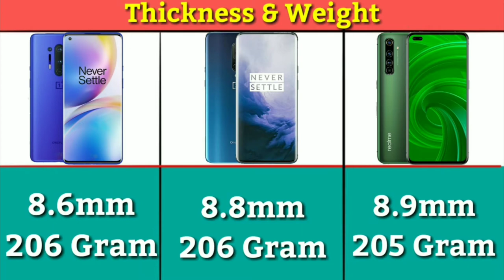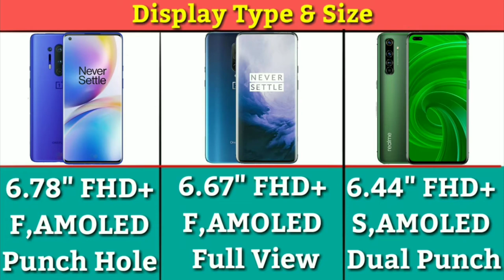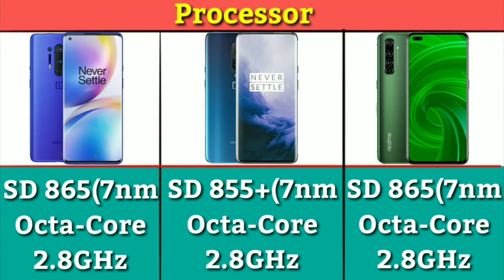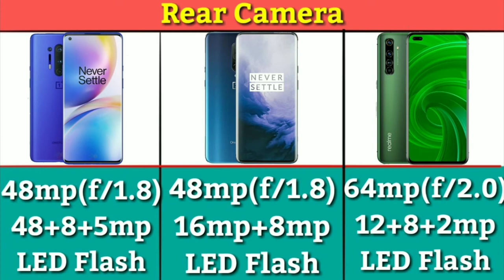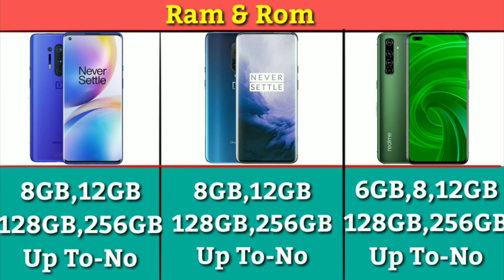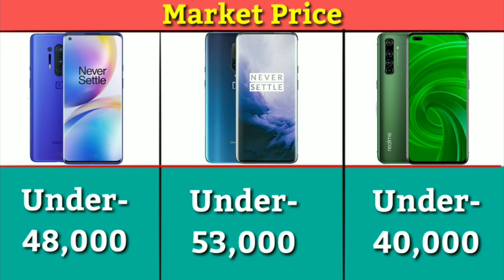OnePlus 8 Pro VS OnePlus 7T Pro VS Realme X50 Pro Full Details Mobile Comparison Hindi